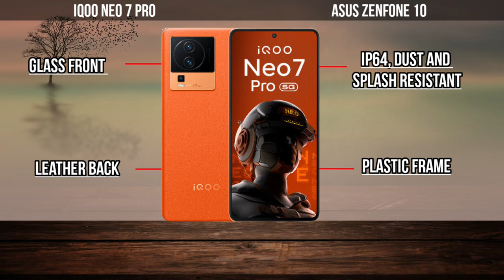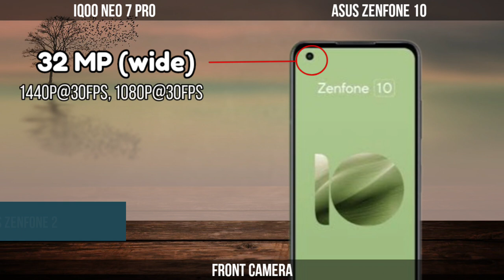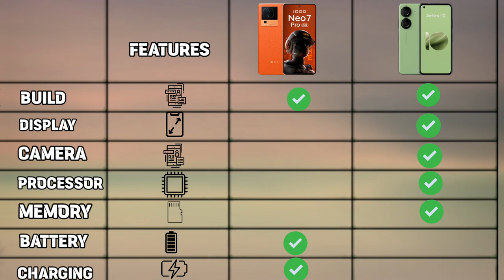IQOO Neo 7 pro vs Asus zenfone 10 | ThinQ Tech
IQOO Neo 7 pro vs Asus zenfone 10 | Asus zenfone 10 vs IQOO Neo 7 pro
Looking for a comprehensive comparison between the IQOO Neo 7 pro vs Asus zenfone 10 We've got you covered! Dive into this detailed analysis to uncover the key differences between IQOO Neo 7 pro vs Asus zenfone 10  features, specifications, and performance of IQOO Neo 7 pro 12 vs Asus zenfone 10 smartphones. Discover which device comes out on top in terms of camera capabilities, processing power, display quality, battery life, and more.